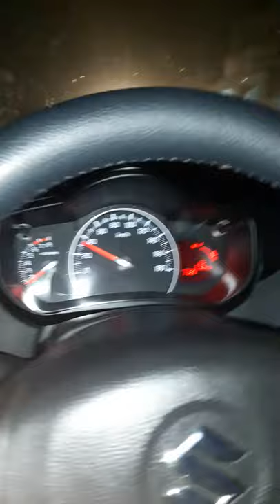Aap ki nazron ne samjha|Driving|Shashka|Faisalabad|Cultus 2020